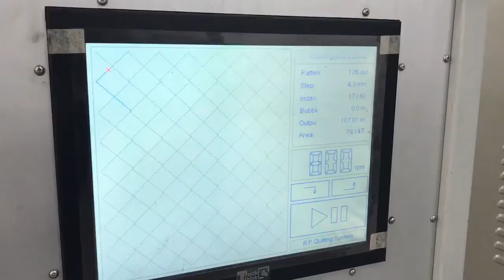Richpeace Shuttle Quilting Machine V S Chainstitch Quilting Machine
more machine detail,pls contact Vivian

Shuttle Quilting:  Advantages: 1)Stable technology & Strong machine; 2) Lower cost investment; 3) Lockstitches;   Disadvantages: 1) Speed slower  2) Not for heavier material   3) Needle change shuttle, available No.7, or 10.

Chainstitch Quilting Machine:  Advantages: 1) No need change bobbin or shuttle,  2) Good for heavy material, such as sponge mattress quilting,  3) Speed is higher than shuttle quilting 900-1200rpm,  Disadvantages: 1) Chainstitch, good for mattress panel, some people do not accept chainstitch for comforters.  2) not for very light bedding.